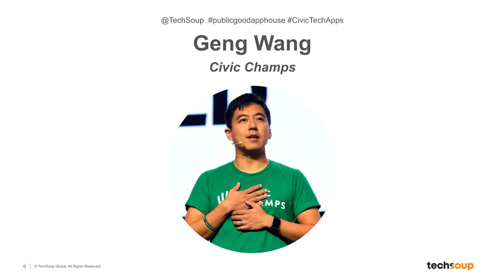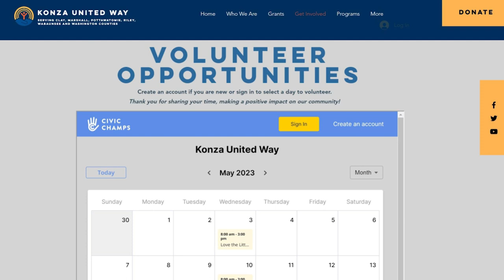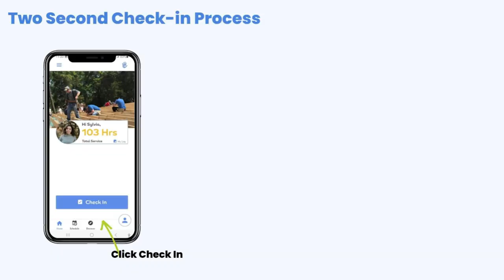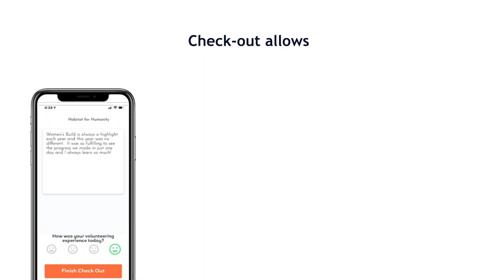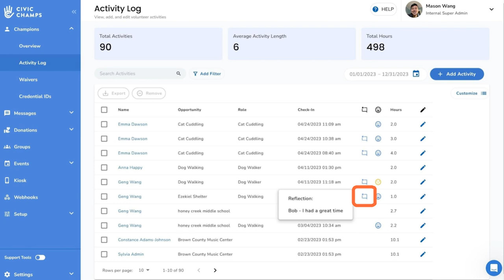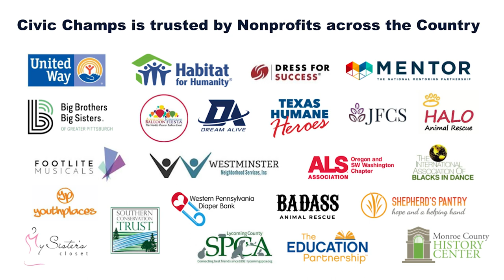Civic Champs Demo | Public Good App House: Civic Tech Apps | SPUR, San Francisco, CA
Civic Champs helps nonprofits and community organizations maximize their impact by deepening volunteer engagement.

Demo by: Geng Wang, CEO, Civic Champs